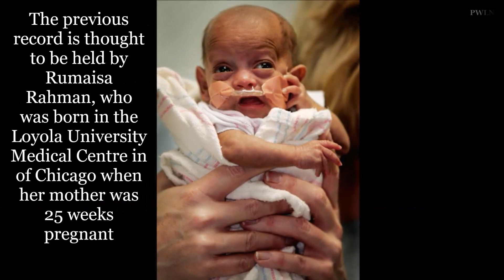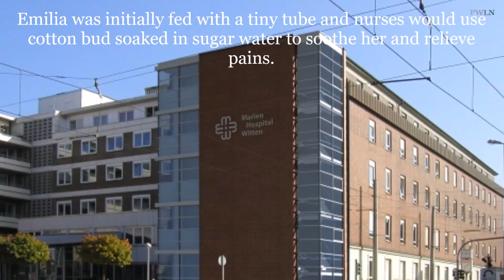Tiniest Baby Emilia Was Born Weighing Just 229 Grams Now Healthy Weight For Newborn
Here is the story of smallest baby Emilia Grabarczyk who was born 22cm and 229gr.